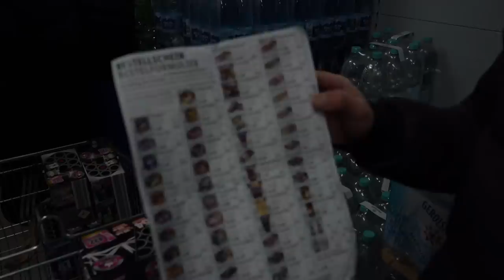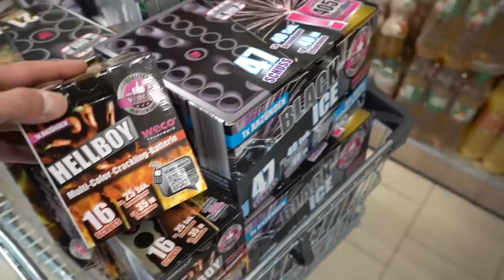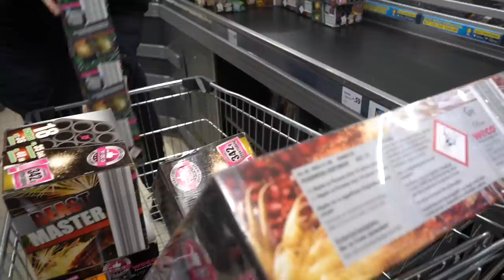EINDELIJK WEER VUURWERK KOPEN IN DUITSLAND! *2022*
Ondanks een gecrashte laptop deze video in record tempo voor jullie online gezet! Nu gaan we pitten!